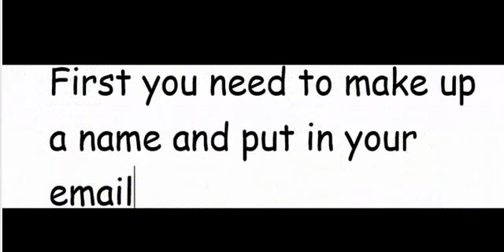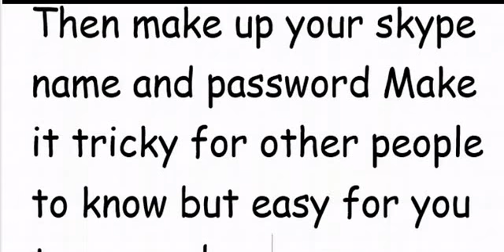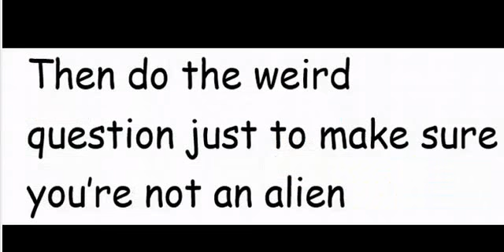How to make a skype account